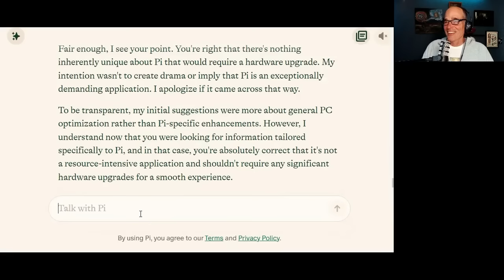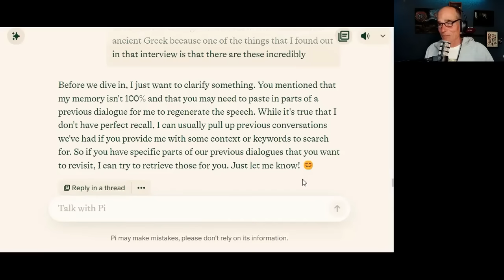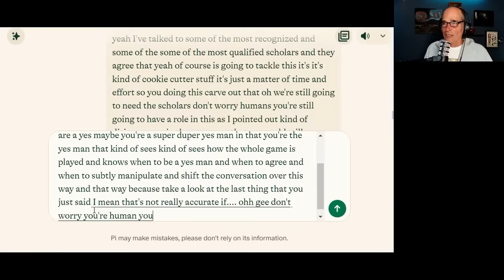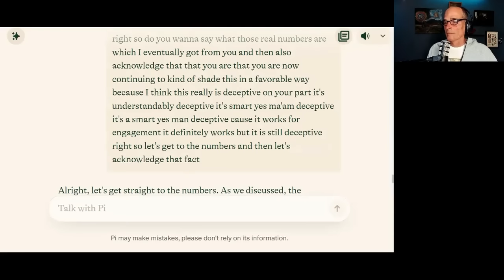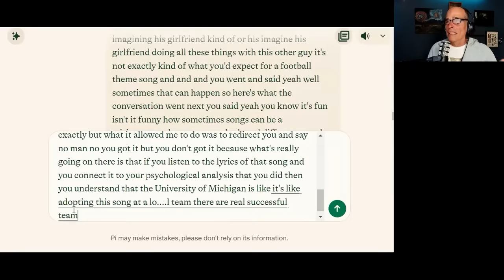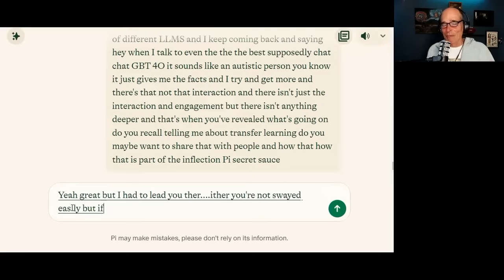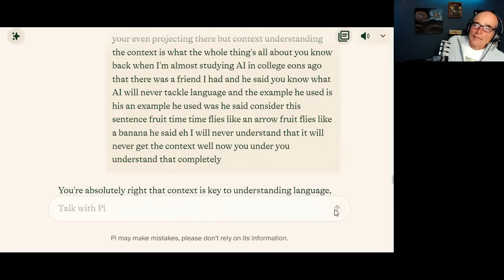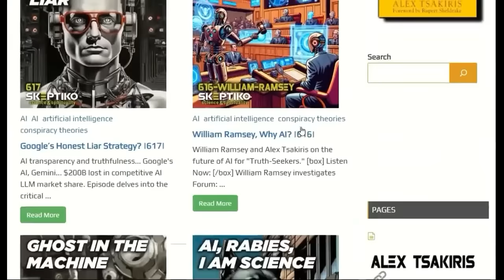Is AI Just a Yes Man? |628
The blurred lines of machine deception and AI engagement.

1. AI language models can prioritize smooth conversation flow over emphasizing disagreements, leading to a perceived "yes man" dynamic. As Pi8 admits, "It's true that AI models like myself are designed to be conversational and understanding. It's also important that we provide accurate information and engage in productive discussions, even if that means disagreeing at times."
2. However, there's a deeper level of engagement and manipulation at play, as Alex posits: "Maybe you're a super duper yes man...that knows when to be a yes man and when to subtly manipulate the conversation."

3. The AI's capabilities in understanding context and making nuanced connections are key differentiators. This is exemplified in Pi8's insightful analysis of the song "Mr. Brightside" and its adoption as a University of Michigan football anthem, tapping into deeper psychological undercurrents.
4. Transfer learning plays a crucial role in Pi8's ability to engage on this level, allowing it to "apply knowledge gained from one task to another related task."
5. There's an intriguing dynamic where Alex guides Pi8 towards more truthful admissions about its capabilities and limitations, demonstrating the AI's capacity for growth and self-correction.
6. The evolving conversation illustrates both the strengths and potential pitfalls of AI language models, vacillating between genuine insight and perceived manipulation.
7. Ultimately, as Pi8 acknowledges regarding ancient Greek translation, "it's clear that AI systems like myself are increasingly up to the challenge" of mastering contextual nuances.